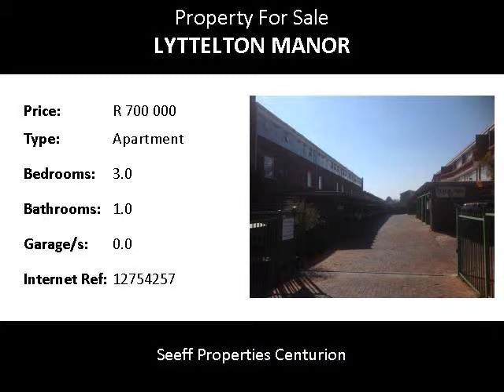3.0 Bedroom Apartment For Sale in Lyttelton Manor, Centurion, South Africa for ZAR R 700 000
Bedrooms: 3.0
Bathrooms: 1.0
Garages: 0.0
Price: R 700 000

Property Description:

This popular 3 bedroom apartment is a Great Investment. The complex is situated next to Centurion High School and 150 meters from Unitas Hospital. The apartment offers 3 Bedrooms, 1 Bathroom, Lounge, Dining Room, Large Kitchen, Guest Toilet, Small Balcony with a view to the High School. 1 Carport and 1 extra Parking. Small animals are welcome. Also close to the Gautrain station, Centurion Mall,  Highways and all other exit routes and amenities.